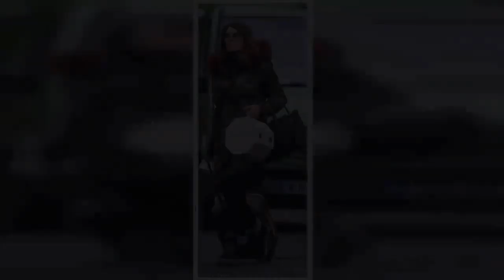Elizabeth Hurley is laden down with luggage as she wraps up warm in a camouflage coat while out and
She is the stunning actress known for her age-defying looks.And Elizabeth Hurley managed to look effortlessly glam as she was spotted out and about in London on Thursday.The actress, 54, was laden down with luggage while wrapping up warm in a camouflage coat during her outing.    Opting for the casual look, Liz looked relaxed in her dark green coat, which featured red trim.  She added a pair of black leggings and chunky black snow boots, while accessorising with a smart pair of sunglasses.  The star at one point was laden with baggage, with Elizabeth wheeling a suitcase while she carried a large black handbag and a pink hat box.Elizabeth kept her make-up to a minimum for her low-key outing, while she let her brunette tresses hang loosely on her shoulders.   Her outing comes after she and son Damian, 17, shocked fans with their incredible similarity to one another as the pair enjoyed a festive walk together on Christmas Day.In the stunning snap both mother and son let their wavy brunette locks flow over their shoulders and donned black beanie hats.Elizabeth parted her lips slightly, giving a glimpse of her pearly whites, in the picture and completed her look with a brown winter jacket.Damian also wrapped up warm for the walk in a black coat and scarf, and added a festive touch in a pair of tinsel covered red deely boppers.  Both the Hurleys' stunning eyes stood out in the snap, which received dozens of comments from fans saying they 'looked like twins' and were 'identical'.Elizabeth previously discussed the strong bond she has with her son in an interview with you magazine, claiming she had been 'blessed' with Damian.She said: ‘I rather think I’ve simply been blessed with a child whose personality gels with mine.'Friends who have several children always admit, although they love them all equally, inevitably there’s one whose personality mirrors their own and they “get” each other better. It’s definitely nature not nurture.’   Damian, who counts Hugh Grant and Elton John as godfathers, signed with agency Tess Management in September 2018 and recently divided opinion with his modelling debut in a Pat McGrath make-up campaign.Critics brand the shots 'creepy' and 'doll-like' - but others have declared their love for the 'androgynous' vibe.Liz has confessed that she wants her only child to follow in her footsteps, telling you magazine that although she'd support him no matter what, she's pleased he's gone into the creative industry.She quipped: ‘You know, if he does a complete U-turn and wants to pursue a career in… [gulps with horror] banking, then of course as his mother I will fully support him.